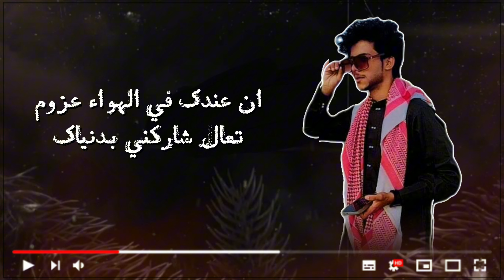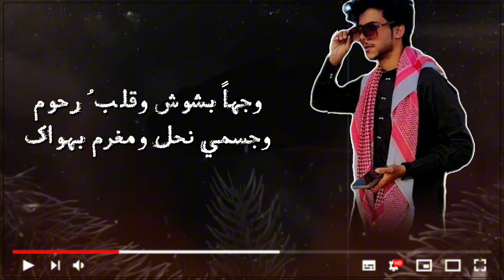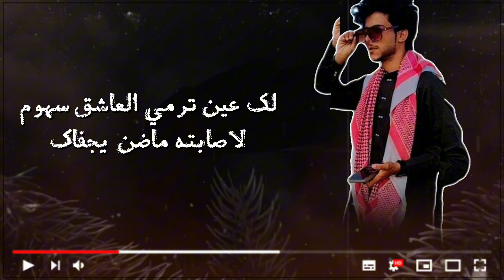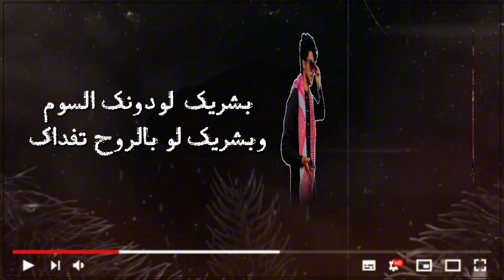حصرياً شيلة عطني من ايامك - اداء المنشد ابورعد الفاضلي 2024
كلمات ناصر صالح الشعطور البريكي
اداء ابو رعد الفاضلي
مونتاج يتيم الشوق

عطني من ايامك ولو يوم
وقول عمري يالغلا جاك
صبري نفذ يازين القوم
اتحمل همومي وفرقاك
ان عندك في الهواء عزوم
تعال شاركني بدنياك
نحيا بفرح وتروح لهموم
ارتاح أنا بقربك ومحلاك
وجهاً بشوش وقلبً رحوم
وجسمي نحل ومغرم بهواك
جسمك نعيم وخصر مهضوم
يازين فوق الرمل ممشاك
فريد بين الناس معدوم
ربي بكل الزين حلاك
لك عين ترمي العاشق سهوم
لاصابته ماضن  يجفاك
مثلي يبات الليل مهموم
وسهر بنات الفكر لأرضاك
لاجلك كتبت شعر منضوم
ودي ترحم قلب يهواك
ومره إذا بالعمر مقسوم
بعد العناء  ابشبوه القاك
بشريك  لودونك السوم
وبشريك لو بالروح تفداك